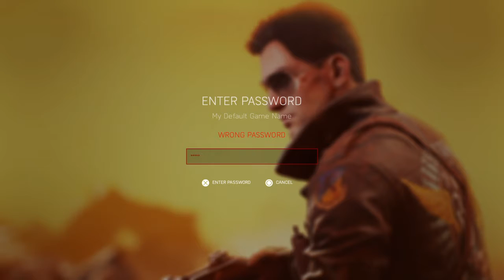Ari and Zach Play Battle Call of Dutyfield V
The boys think they're going to France for some French bread but get caught up in war.